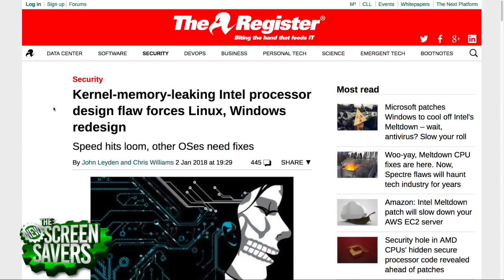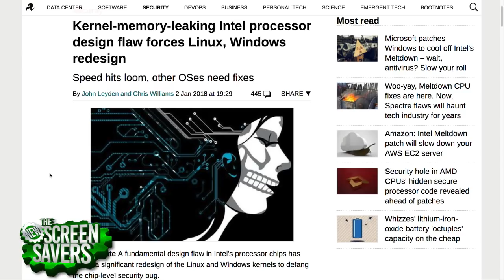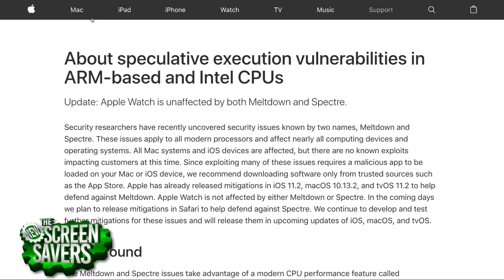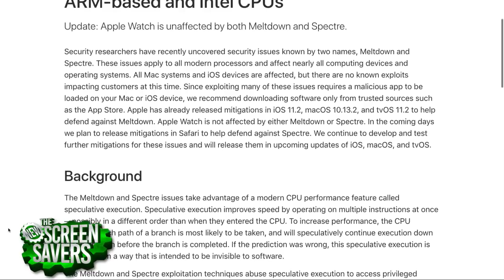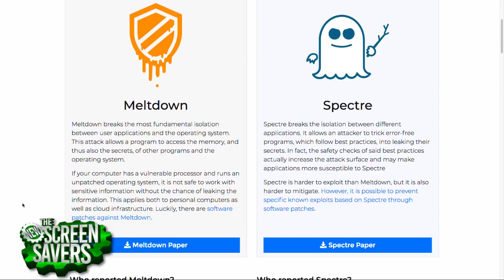CPU Security Flaws: Meltdown and Spectre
On The New Screen Savers, Leo Laporte and Jason Snell talk with Steve Gibson, from GRC.com and our podcast Security Now, about the Meltdown and Spectre CPU flaws...and what we can do.